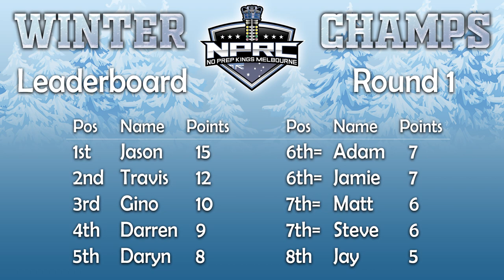NPRC Melborne Winter Championships | Week 1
Thanks to Daryn for the graphics and the write up :)

NPRC Winter Championship
Round 1 results
Todays racing was nothing short of epic! The round started off with quick racing, seeing
Gino Marson and Jason Cavallaro taking a solid lead with back to back wins. Gino and Jason took 9 wins each for the round.
New starter Jamie Angus put in a solid set of passes with 3 wins over the round. Second time out for Steve who put down some good passes, and came back after a breakage on the car for some wins.
Jay Kemeys Williams debuted a fully re-done setup and tuned the car, putting down a solid set of clean passes after the first few races. Adam Woods ran all new motor and electronics and started to really dial in the car on the later races, putting down a set of wins. Matthew Plow Giusti initially got some stick for a new suspension setup but then proved that the ride height was completely at home on this track, setting the pace for the car as the day went on.
Travis Hunt took it all the way to the final after a very solid run of winning passes. Trav also won the "how many rotations in the air" prize and Best Stunt badge with an epic air-catch after one pass, where the car may have been close to 70mph into a headwind.
Jason Cavallaro made the ultimate sacrifice racing Travis in the final, sending the car to it's doom. The car lost steering as it left the line and Jason fully committed the car to the win, beating Travis to the wire on the very last race of the day. This was after a hasty repair on the car after taking the semi. A well deserved win for the day for Jason!
Gino made 3rd on the day and was ahead of Darren Sinden who ran a very consistent day, wining all but two races in the heats, then making it to 4th overall. A very solid pair of competitors battling it out was a lot of fun to see.
I was able to run some clean passes and gather up some wins, sealing off the day with a 5th place after some new tyre prep strategy. I had a couple of wayward passes and had some good drives gathering up the car.
Our final results for the day were:
1st: Jason Cavallaro with 15pts
2nd: Travis Hunt with 12pts
3rd:
Gino Marson with 10pts
4th: Darren Sinden with 9pts
5th: Darryn Wolfsbauer with 8pts
6th equal: Adam Woods and Jamie with 7pts
7th equal: Matthew Plow Giusti and Steve with 6pts
8th: Jay Kemeys Williams with 5pts
Well done to all drivers! What an awesome day of drag racing!